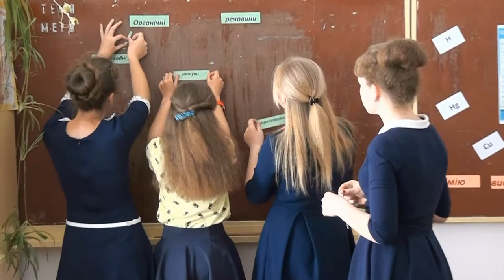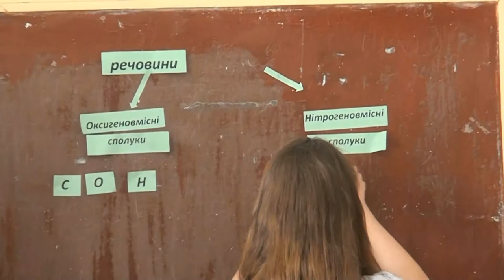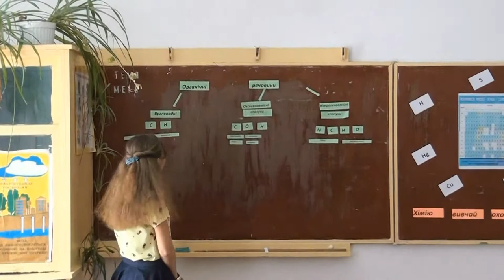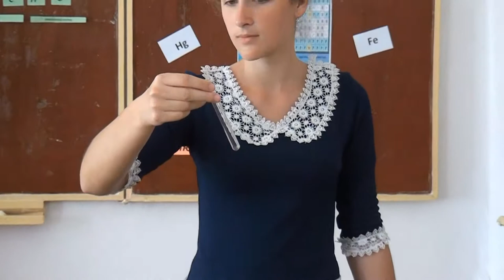Урок хімії у старшій школі